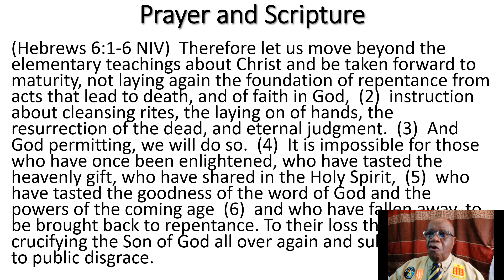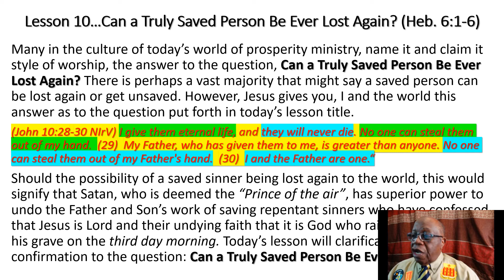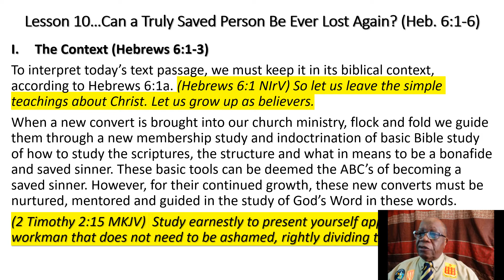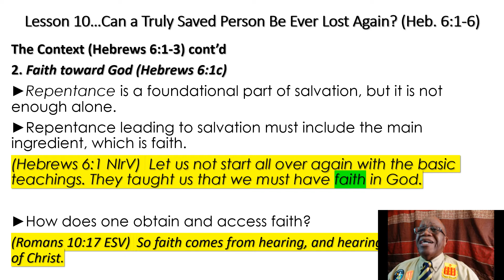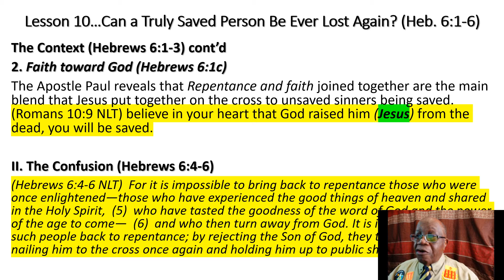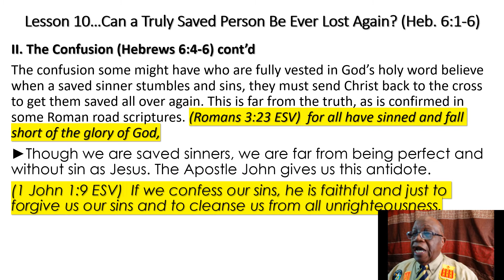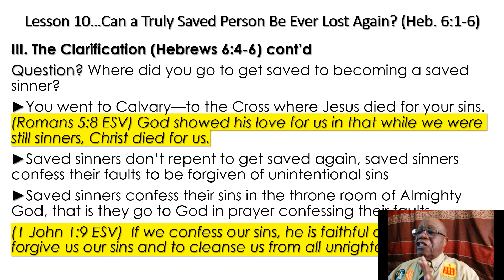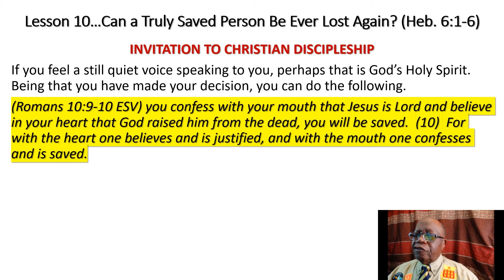"Can a Truly Saved Person Ever Be Lost Again?" (Hebrews 6:1-6)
Lesson Outline:
1. The Context (vv.1-3)
2. The Confusion (vv. 4-6)
3. The Clarification (vv. 4-6)